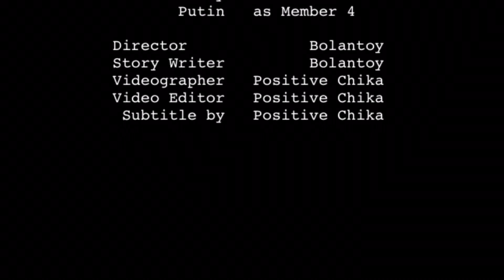BASURA NGA GUGMA | Bisaya Vines (Tagalog Sub)